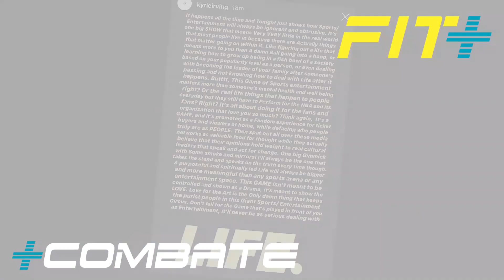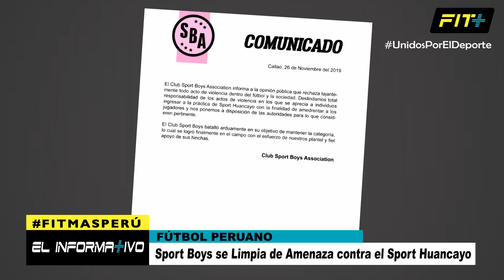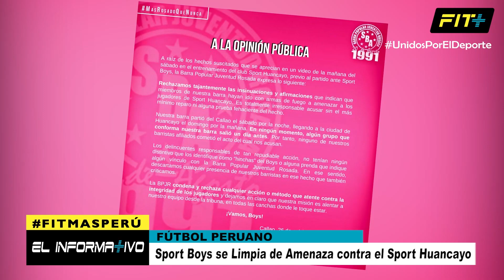El Informativo [P4 - 28/11/19]: Tendencias del Mundo Polideportivo | Programa Deportivo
FIT+ es una Multiplataforma Deportiva, adaptada a los Cambios Tecnológicos, que ofrece Nuevas Formas de Consumir Contenido Deportivo Accesible y de Calidad.
Como parte de su Objetivo Social Deportivo, FIT+ ha trasladado su concepto innovador en diferentes acciones audiovisuales que le permiten ofrecer una programación mediante señal abierta, en Provincias; y mediante señal digital a nivel nacional.

Actualmente, FIT+ produce Programas Deportivos como: +FÚTBOL, +COMBATE, +DEPORTIVO, EL INFORMATIVO, DEPORTEANDO Y EN LÍNEA DEPORTIVA. Obteniendo una mayor cobertura informativa de disciplinas, desde las más promovidas a Nivel Nacional hasta las de poca difusión.

En FIT+ encontrarás Especialistas de una Gran Variedad de Disciplinas, complementada con Información Deportiva Necesaria de Interés Nacional e Internacional.

Ofreciéndote la Oportunidad de vivir Nuevas Experiencias en torno a su Búsqueda y que promueven una Práctica Continua que incidirá en la Mejora de tus Capacidades Personales.

¡FIT+ Promoviendo la práctica del deporte!

¡Y no te olvides de visitar nuestra Multiplataforma!